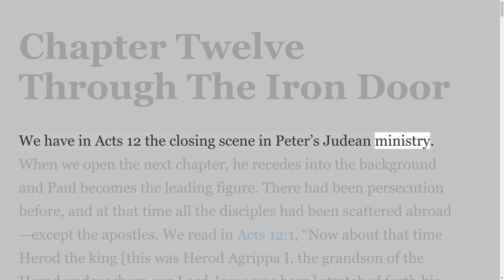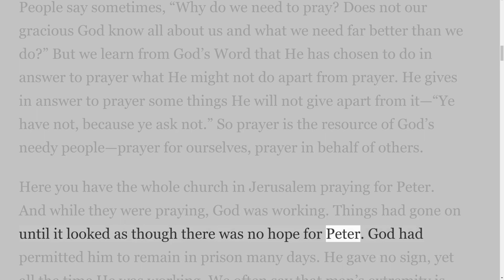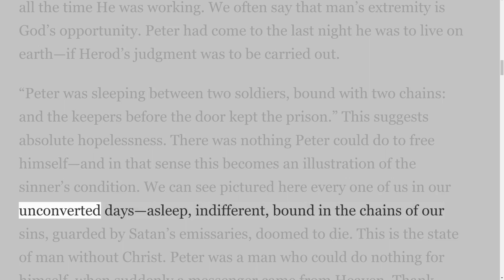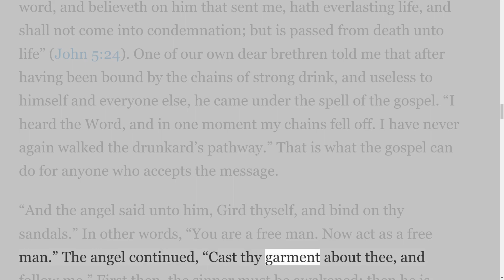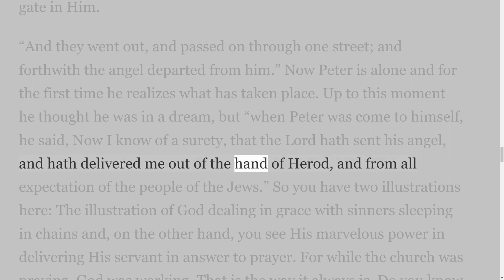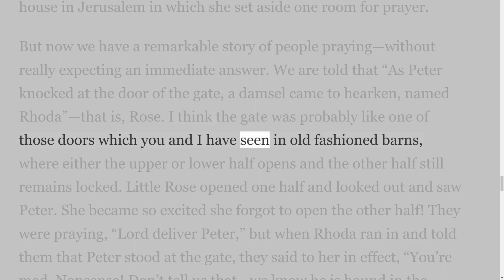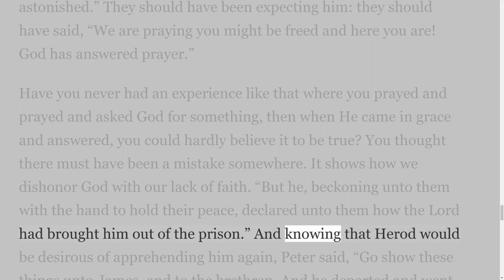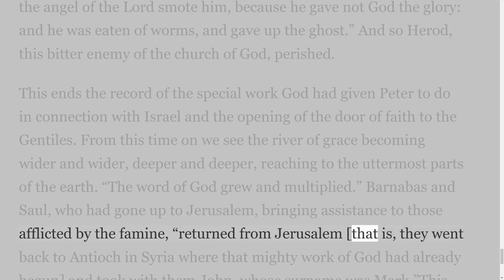Study in Acts by H A Ironside, Chapter Twelve Through The Iron Door